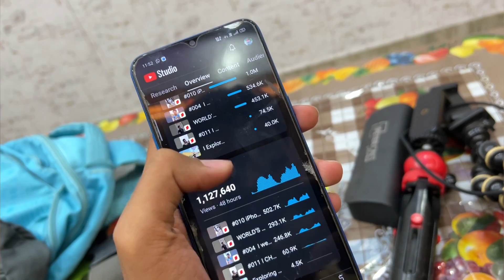Finally Jammu Trip ki Sari Preparation ho gayi 😁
VLOG 58

Set-up⤵️

Keep supporting🔥